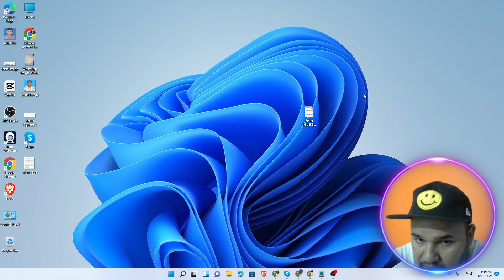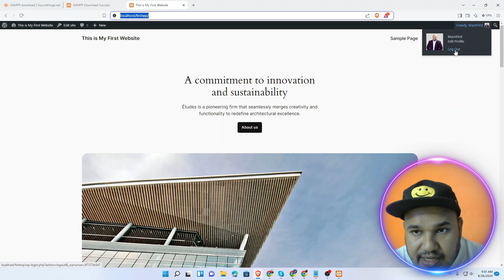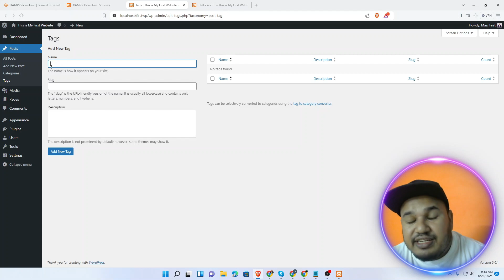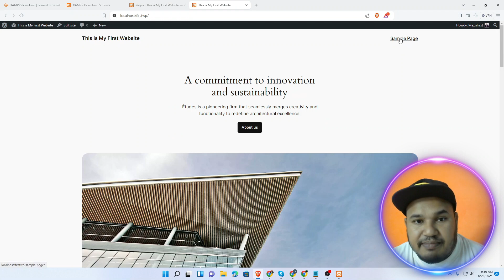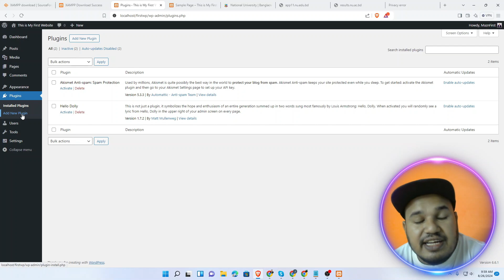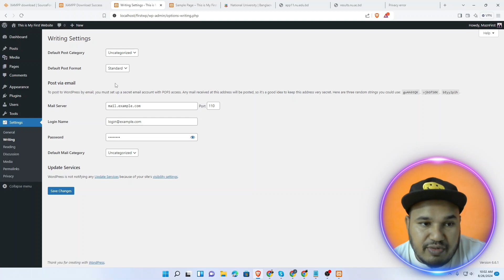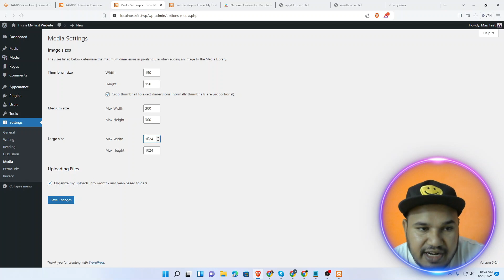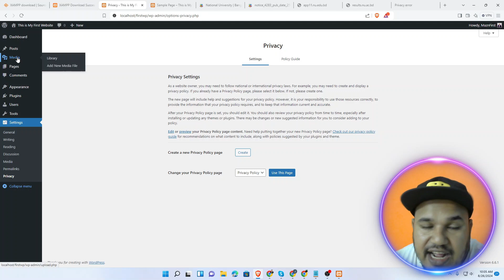Complete WordPress Dashboard Tutorial for Beginners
Welcome to our comprehensive WordPress Dashboard Overview! 🚀 In this video, we’ll take you on a step-by-step tour of the WordPress dashboard, breaking down all the essential features you need to know. Whether you're a beginner looking to familiarize yourself with WordPress or an experienced user wanting to optimize your workflow, this video covers everything from basic settings to advanced customization options.

We’ll guide you through:
✅ Navigating the WordPress dashboard
✅ Managing posts, pages, and media
✅ Customizing your site appearance
✅ Utilizing plugins and themes
✅ Key tips for improving your WordPress experience

By the end of this video, you'll feel confident managing your WordPress site like a pro. So, let’s dive in!